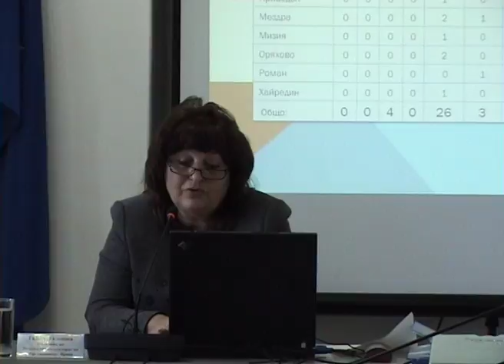Приеха държавния план-прием за област Враца